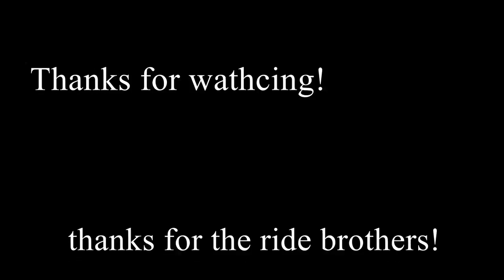MC RIDE 2K17 - Deadly Breed MC hosting event!